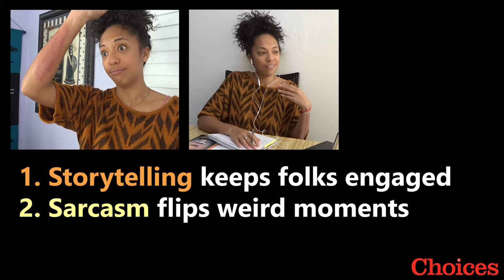Using Humor to Cope with Stress | Choices Magazine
Everyone has a funny bone, right? The Choices magazine team certainly thinks so. Share these tips with your students to teach them how humor can help save the day: